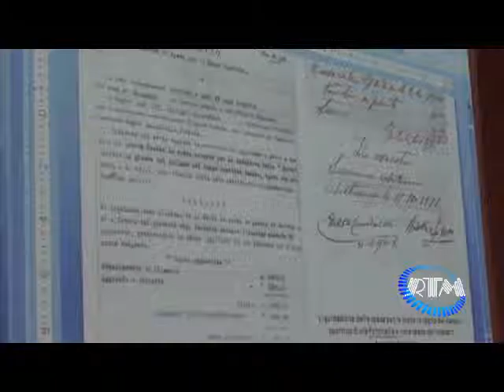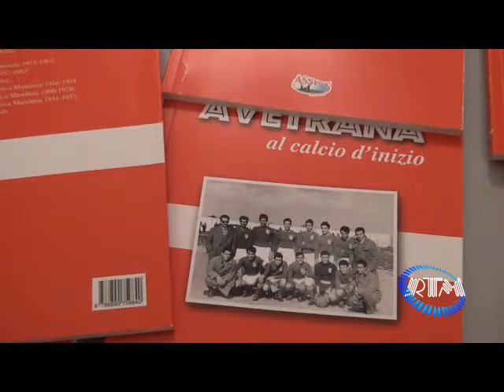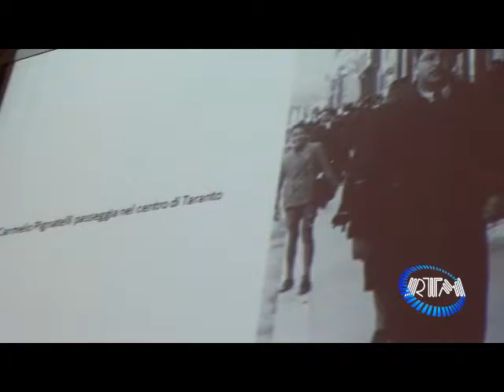Pietro Capogrosso racconta "Avetrana al calcio d'inizio"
Dell'Avetrana calcistica degli ultimi decenni non c'era alcuna traccia:  ci ha pensato Pietro Capogrosso appassionato di calcio e attento osservatore della storia delle squadre locali a dedicare un volume alle origini dello sport avetranese sin dai primissimi anni ’20. Tratto da RTMnews edito da Erretiemme Srl - Manduria (Ta) Tutti i diritti riservati